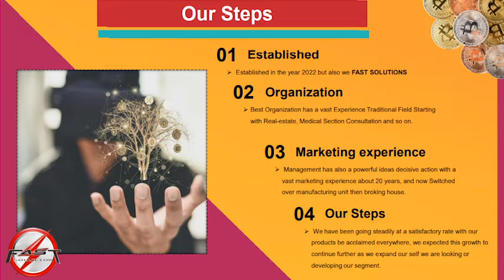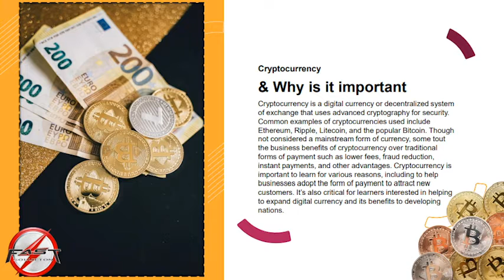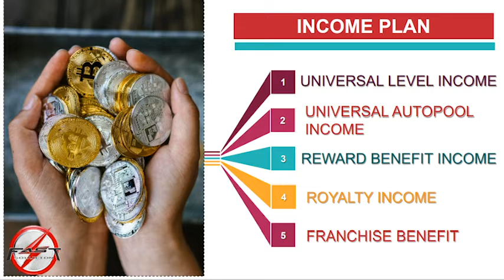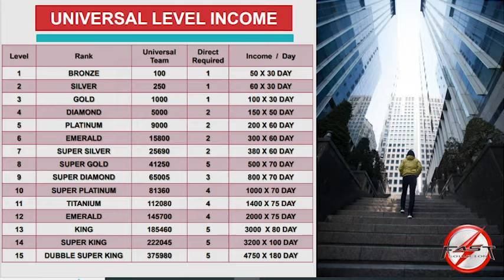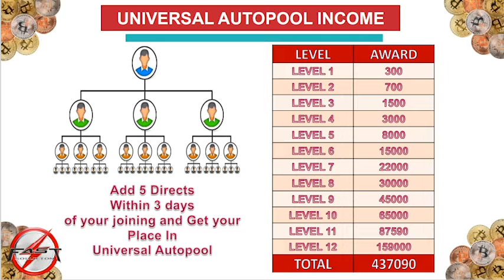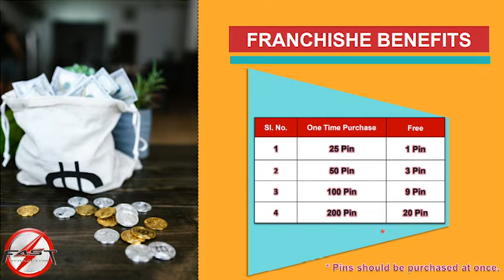Fast Step business plan | best earning plan | work from home